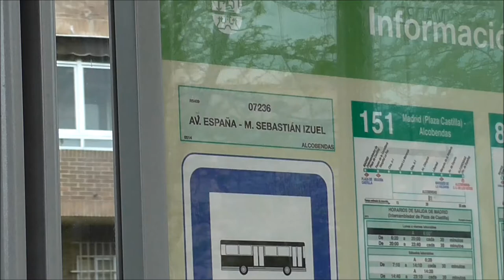Liebre salvaje en el centro de Alcobendas / Hare in Alcobendas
En la Avenida de España con el Bulevar Salvador Allende descansando en el cesped como si fuese el campo.